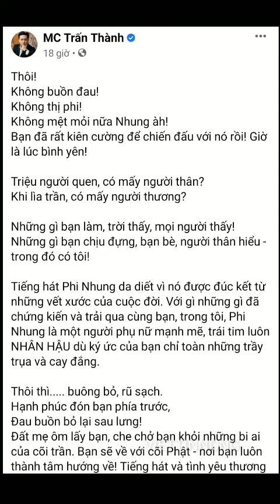Trấn Thành Bị Ném Đá Khi Gọi Phi Nhung Là Bạn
Thưa các bạn! kênh youtube  Việt Tin Nóng chia sẻ những hình ảnh & những bản nhạc hay cùng với thông tin mới nhất về bà nguyễn phương hằng & sao việt.
Nếu các bạn quan tâm đến tin tức về CEO Nguyễn Phương Hằng cùng các sao việt hãy đăng ký kênh Việt Tin Nóng để theo dõi cập nhật những thông tin mới lạ trong ngày bạn nhé!